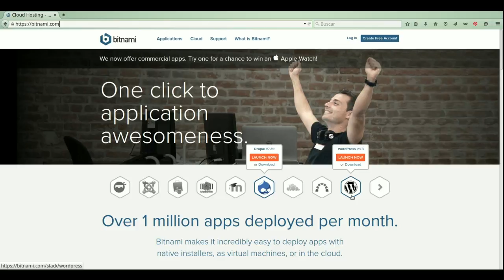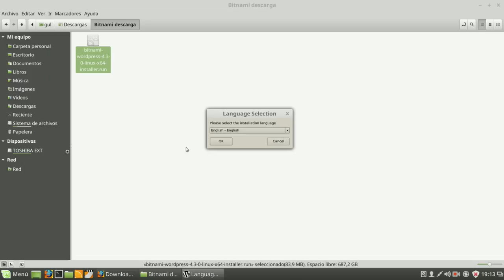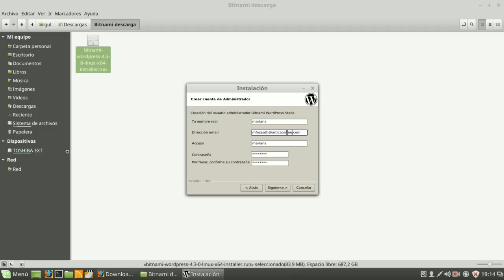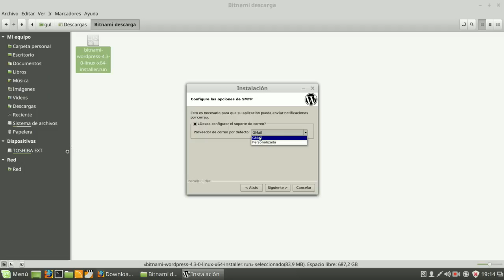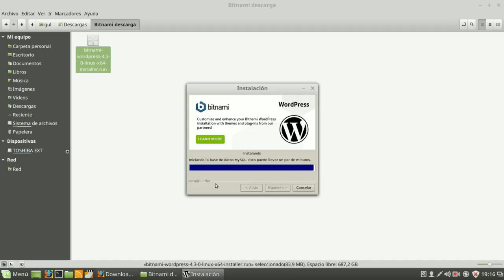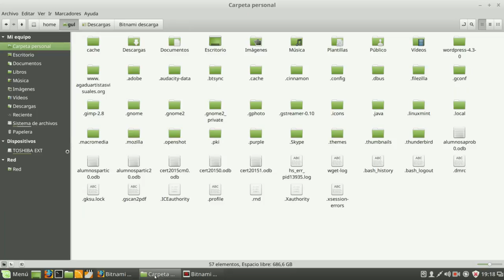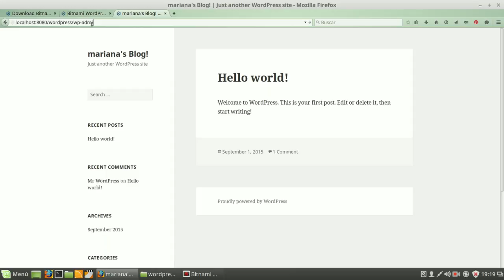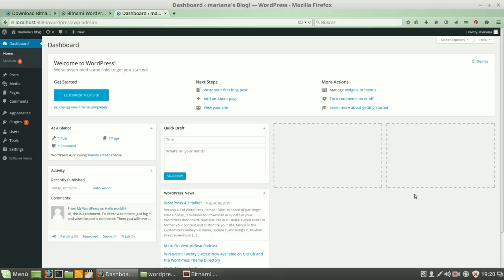WordPress: instalación local con Bitnami